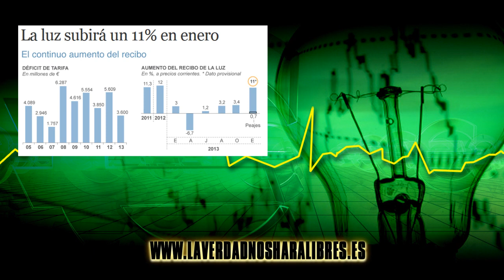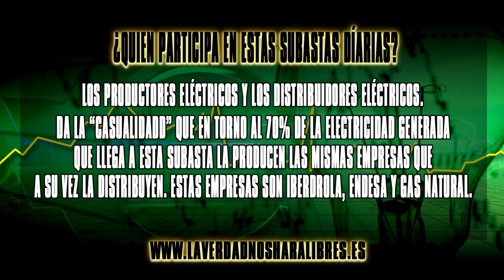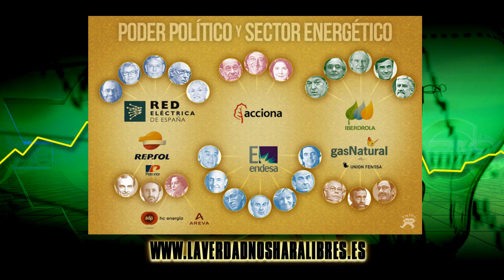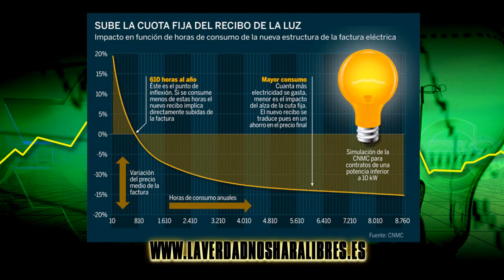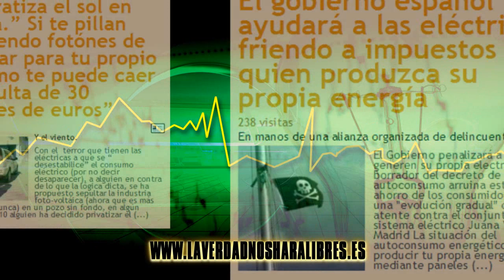LA ESTAFA DE LA NUEVA REFORMA DE LAS TARIFAS ELÉCTRICAS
En este video programa hablamos de la última reforma de las tarifas eléctricas, nos adentraremos en las peleas que hay entre el sector energético y el gobierno para conocer el truco y la trampa de esta nueva reforma... Y además recordaremos otras reformas ya impuestas por estos ladrones sin escrúpulos. Sin lugar a duda, otra muestra más de la lucha de clases que se está dando en este país de pandereta llamado Españistan.

Si te gustan este tipo de videos, y la información que damos SUBSCRIBETE Y COMPARTELOS CON TUS CONTACTOS, también nos gusta saber vuestra opinión al respecto de los temas que tratamos...

Escúchanos en directo todos los martes a partir de las 23:00hrs